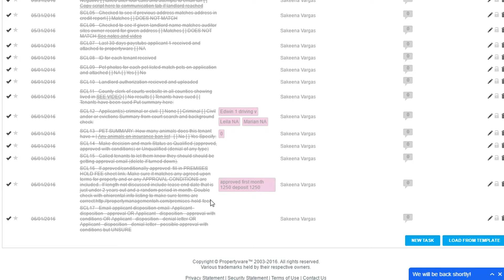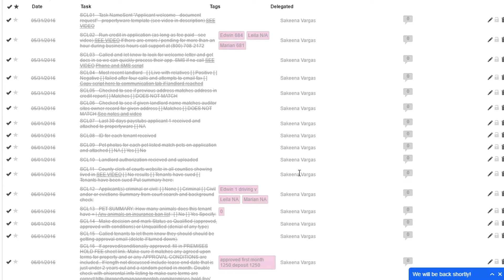7 Steps to Flawless Tenant Screening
This video will walk you through our tenant screening process, which has been developed over years of experience as property managers in the Greater Cleveland, Ohio area.

Realty Trust Services, LLC is a professional Cleveland Ohio property management company helping the landlords and tenants of greater Cleveland Ohio find peace of mind. Please see our website or call us to see more about unique professional services and service guarantees:

Realty Trust Services, LLC
29550 Detroit Road Suite 300
Westlake OH 44145